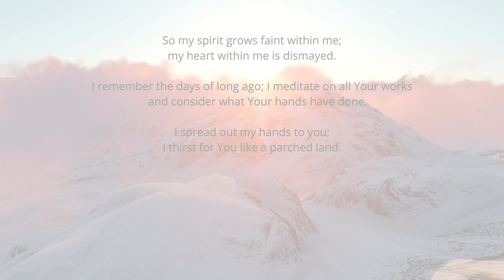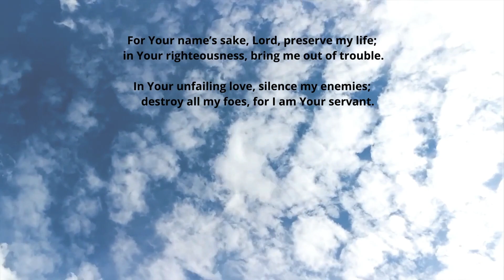Psalm 143--A Psalm of David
Hear my prayer, O Lord...

This psalm begins with those words and ends with for I am Your servant.  There is such wisdom and comfort in these words of David.  Take a few minutes and rest in them.